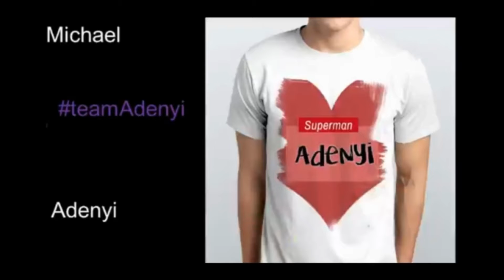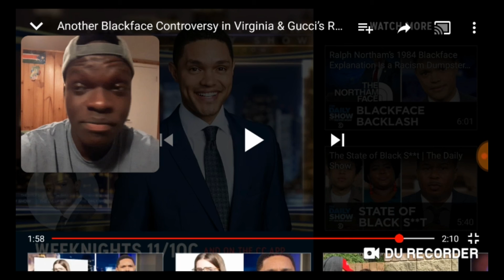Gucci Black Face Sweater Horrible Reaction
Gucci is canceled and im keeping it far away from my clothes, dont want stupidity rubbinf off on my things.